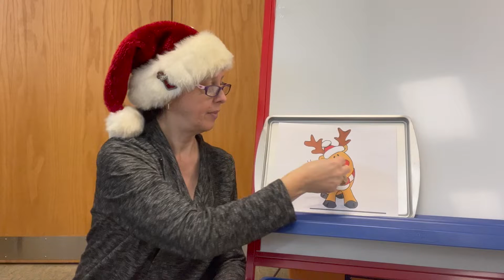Rudolph! Rudolph! Color Poem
Play with colors in this cute holiday rhyme led by Miss Jamie from River Park Branch.